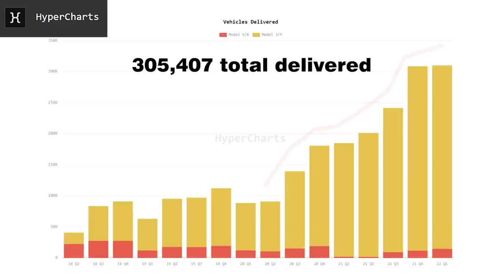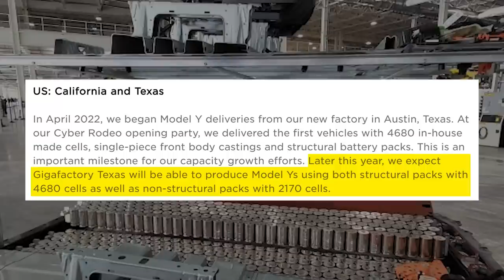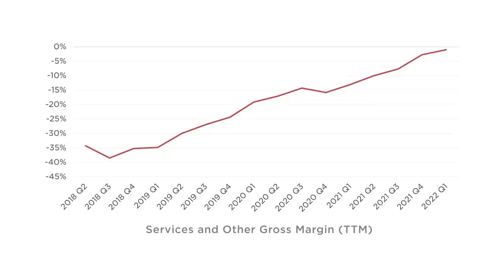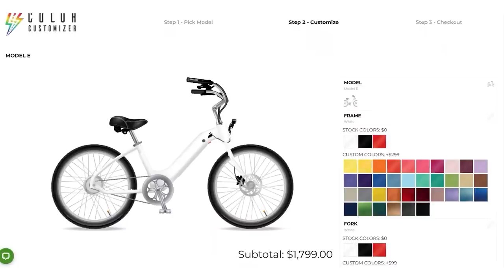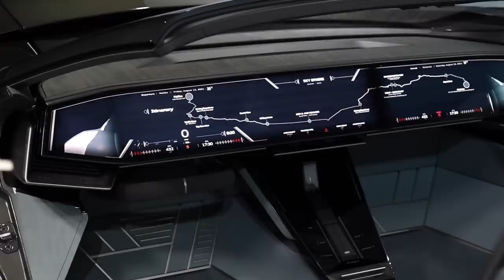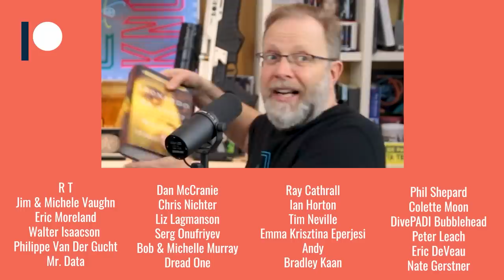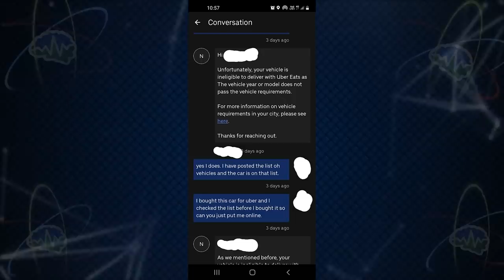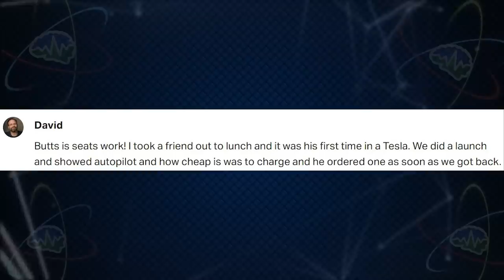Tesla Time News - Tesla Q1 Breakdown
You can get the shirts that Zac & Jesse are wearing over at Ecowear

Jeff Roberts

Timestamps:
Tesla Q1 Financial Highlights - 2:19
2170 & 4680 Model Ys at Giga Texas - 5:32
The Day After the Superbowl - 6:02
Tesla Insurance - 6:46
Tesla Services & Other - 7:34
Electric Bike Company - Model E - 9:36
Lincoln Debuts Star SUV Concept - 10:26
Audi urbansphere concept - 11:27

Links:
Tesla Q1 Financial Highlights

Lincoln Debuts Star SUV Concept

Audi urbansphere concept